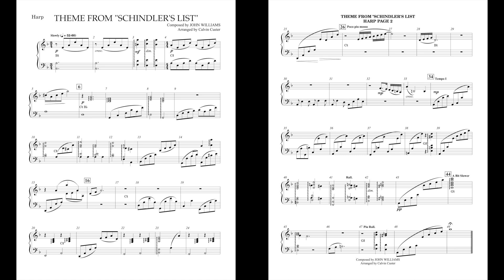Schindler's List (Harp part) arr. by Calvin Custer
I actually based off the original harp part.